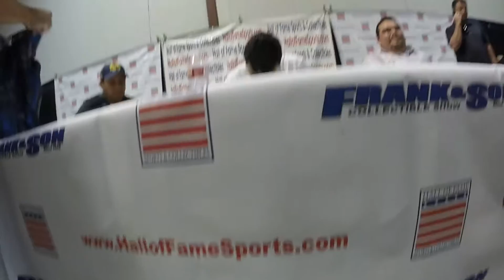Jose Peraza Autograph - Frank & Sons